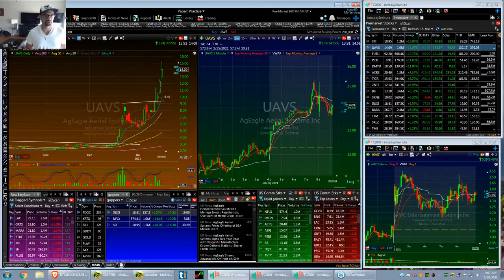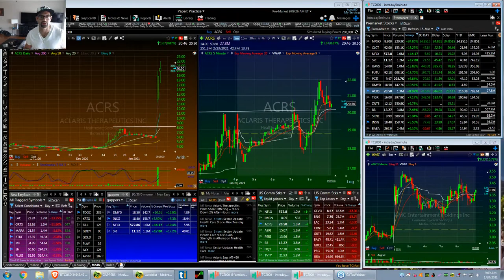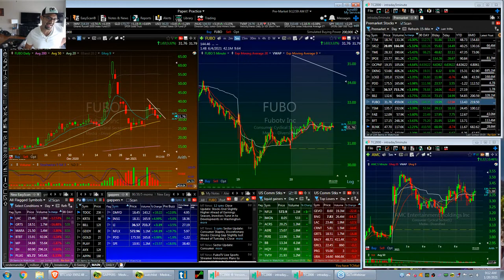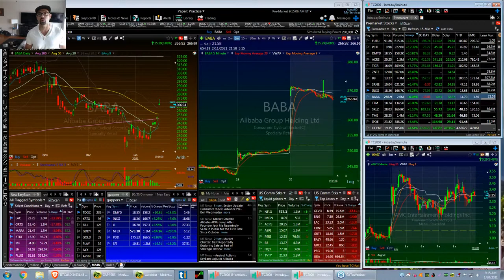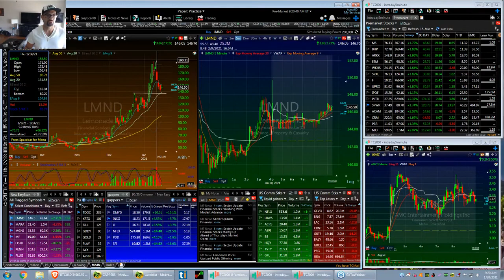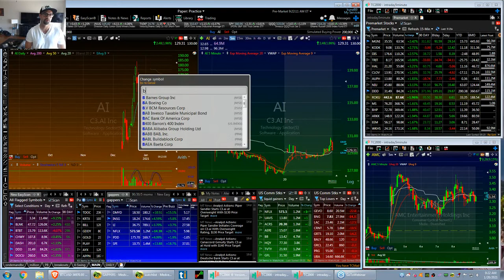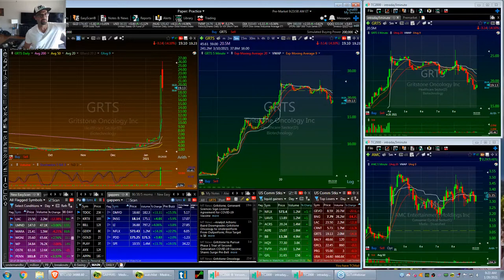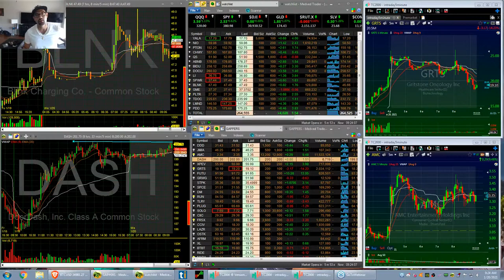Pre-Market Watch List & Game-Plan With Kunal | January 20th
Get the Early-Bird discount for our next Live Trading Boot Camp: Save your seat

Come join us Tuesday's and Thursday's from 9:00-9:30 as we go over our watch-list for the day. If you want to join our growing day trading community featuring our interactive multi-channel chatroom, on-demand education, live mentoring, and more, visit: